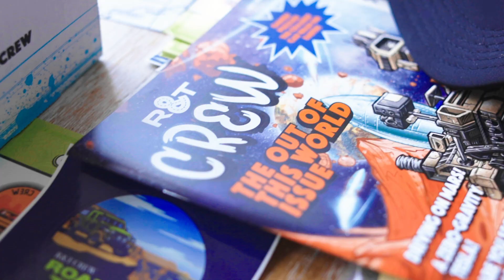Meet R&T Crew, a Kids Club by Road & Track